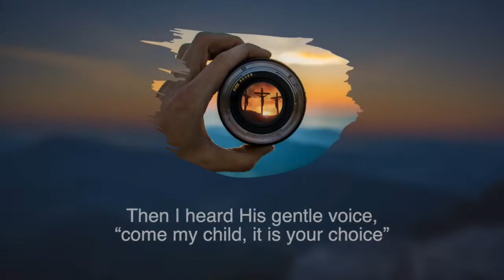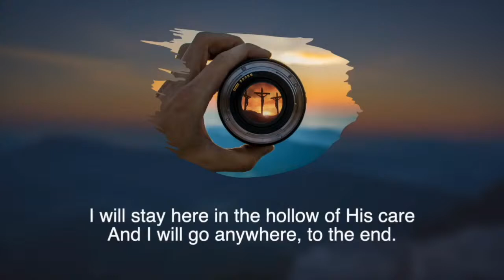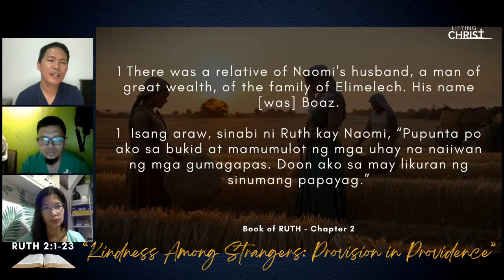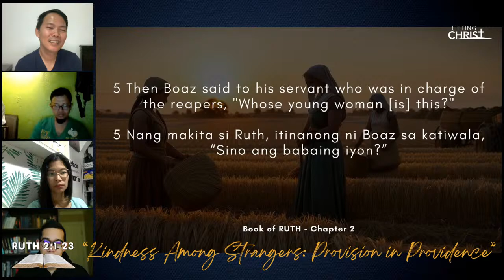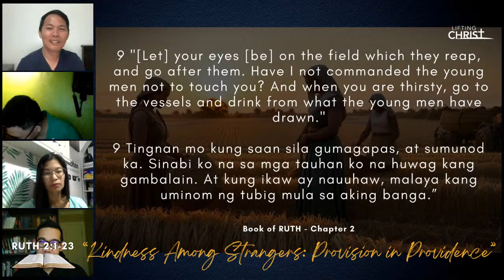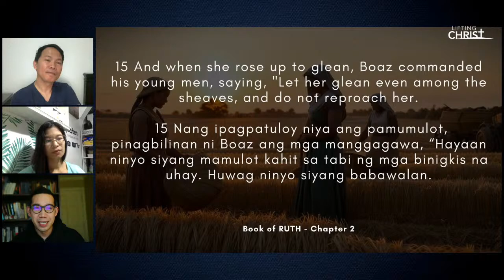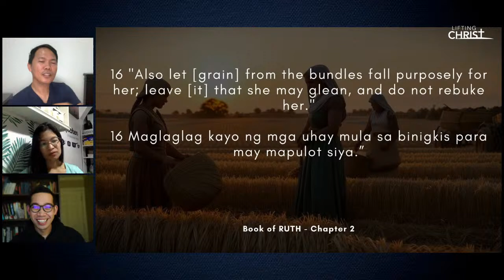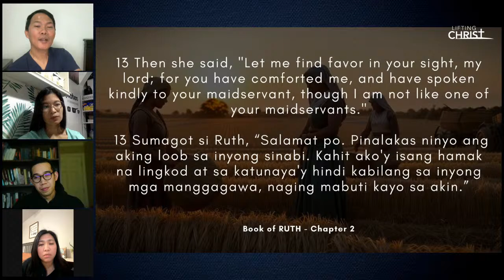RUTH 2:1- 23 "Kindness Among Strangers: Provision in Providence" | LC Devotional (03.26.24).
RUTH 2:1- 23 "Kindness Among Strangers: Provision in Providence" | LC Devotional (03.26.24) Christ Connects Daily with LC Family.